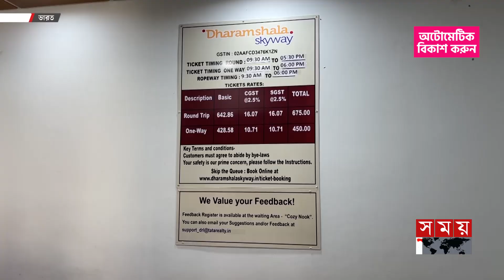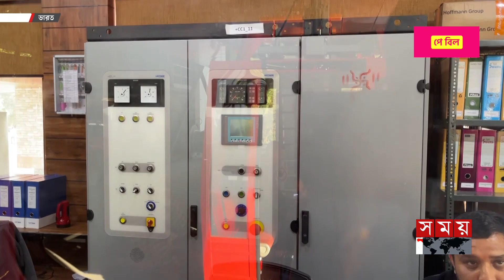হিমাচলের কেবল কারে সমুদ্রপৃষ্টের হাজার মিটার উপরে! | Cable Car | Dharamshala | Himachal Pradesh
Somoy TV: t.ly/Se1z
Somoy TV Bulletin: t.ly/iqIq
Somoy Entertainment: t.ly/3dWC
Somoy Sports: t.ly/iASp
SOMOY TV ISLAMIC: t.ly/zU6a

Somoynews.tv: t.ly/Y7ab
খেলার সময়: t.ly/xJ5H
সময়ের গল্প: t.ly/EW3M
এ সময়ের বাণিজ্য : t.ly/m3ir

Groups:
Somoy TV (Official)✅: t.ly/ajiO
Somoy Entertainment✅: t.ly/8CLh
Somoy Business✅: t.ly/4xaJ